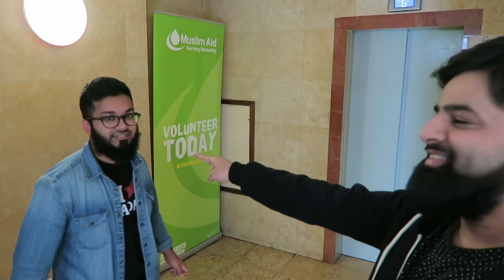HOW COULD HE DO THAT!!! (Vlog)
LAST VIDEO: goo.gl/A4QNp4 ►LATEST NASHEED: goo.gl/9qgZ4y Tommy 'A-Man' Evans poetry video: goo.gl/ZulGjs

How could he do that! In this vlog we go a mission to film brothers and sisters for my new nasheed video.

Finally don't forget to smile, you might ask WHY? Because it will make you feel better :-) Love you my family